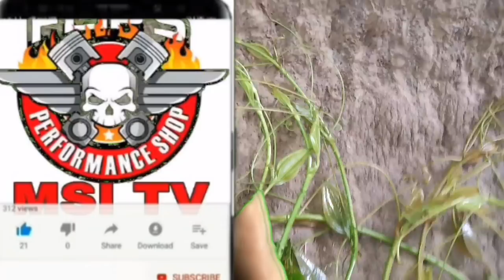আপনার জীবনকে নতুন করে গড়ে তুলুন, বউয়ের সাথে আনন্দ করুন মনের মতো করে যত খুশি তত সময় ধরে, এই গাছখেয়ে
কুমারী লতা সম্পকে জানতে নিচে ক্লিক করুন

এই গাছের পরিচয়,,

এই গাছ লতা জনিত হয়, এই গাছের লতায় রয়েছে কাটায় ভরপুর,  এই গাছ অন্য গাছের সাথে পেচিয়ে বড় হয়ে থাকে,  এই গাছের সাথে সাপের একটি মিল রয়েছে অভিরাম

এই গাছের ঔষধিগুনাগুন,

১, যৌবন শক্তিবৃদ্ধি করবে,

২, হারানো যৌবন ফিরিয়ে দিবে,

৩,বীর্য ঘন করবে,

৪, শক্তিবাড়াবে,

৫, লিঙ্গ মোটা করবে,
আমার চ্যানেলে সকল প্রকার গ্রাম্য ভিডিও, বনাজি ঔষধি গাছ, সকল প্রকার গ্রাম্য বিনোদন, সকল প্রকার কবিরাজি ঔষধ, লিঙ্গ নিয়ে কথা শারীরিক সুস্থতা নিয়ে কথা, লিঙ্গ কিভাবে সতেজ করা যায, দীর্ঘখন কিভাবে সেক্স মিলন করা যায় স্ত্রীর সাথে, এবং সকল প্রকার ঔষধি গাছ নিয়ে হাজির হব আমার এই চ্যানেলে তাই আমার চ্যানেলটি সাবস্ক্রাইব করুন, এবং লাইক কমেন্ট শেয়ার করে জানিয়ে দিন ভিডিওটি কেমন লাগলো, আমার চ্যানেলের সকল প্রকার গ্রামের একসাথে মানুষের রান্নাবান্না রেসিপি ঔষদিগাছ শারীরিক সুস্থতা নিয়ে কথা বলা হবে, আপনারা যারা আমার চ্যানেলে নতুন তারা অবশ্যই আমার চ্যানেলটি সাবস্ক্রাইব করুন, নিত্যনতুন ঔষধি সম্পর্কে জানতে আপনার শরীর সুস্থ রাখার জন্য এবং কিভাবে আপনি লিঙ্গ মোটাতাজা ও সহবাস কিভাবে দ্বিগুণ করতে পারবেন এ বিষয় নিয়ে আমি আপনাদের মাঝে হাজির হব তাই আমার চ্যানেলটি সাবস্ক্রাইব করুন,